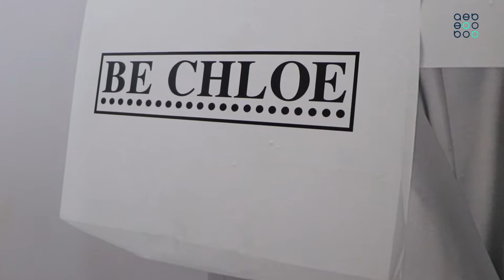Espaço Associado AEB | Be Chloe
EspacoAssociadoAEB Hoje fomos visitar a BeChloe situada na Rua Nova de Santa Cruz - S. Victor.

Trata-se de uma loja de vestuário e acessórios para mulher para qualquer ocasião.